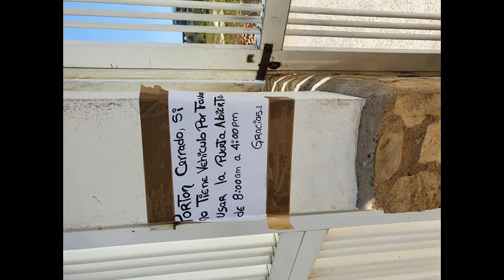* Bibber Mix jack333333